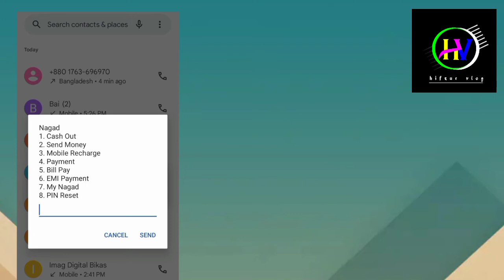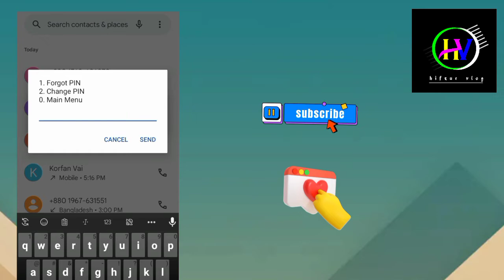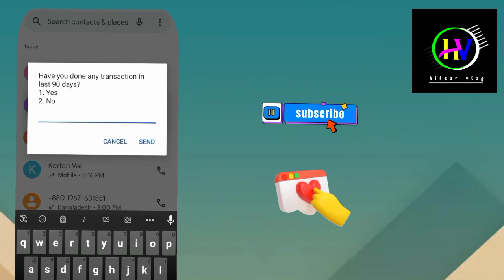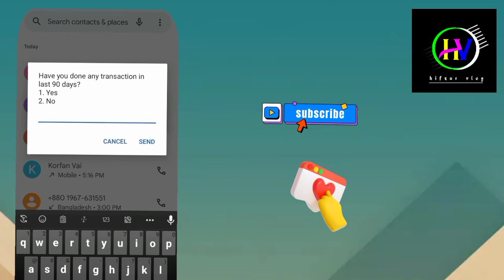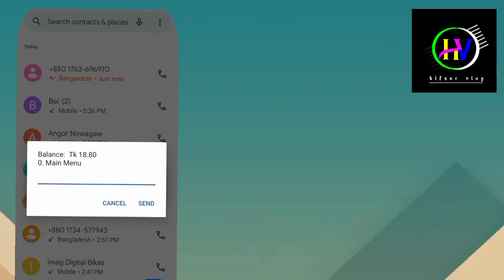প্রাইমারি স্কুলের টাকা আসেনা How To reseat pin nogod account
প্রাইমারি স্কুলের টাকা আসেনা How To reseat pasward nogod account
নগদ এর পিন রিসেট করুন মাত্র দুই মিনিটে
পিন রিসেট করুন নগদ একাউন্ট
How To Reseat nogod account pin
How To Reseat nogod
Pin Reseat
Reseat nogod Pin
প্রাইমারি স্কুলের টাকা না আসলে কি করবেন
প্রাইমারী স্কুলের টাকা আসেনা ভিডিওটি আপনার জন্য